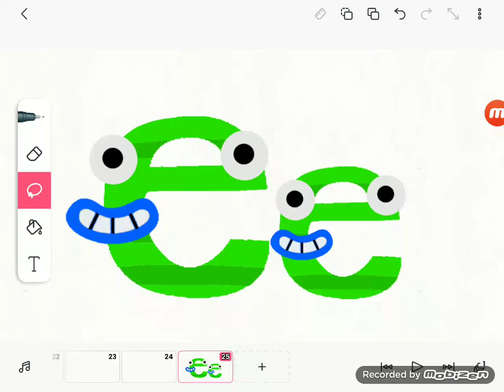Endless Shidinn e for